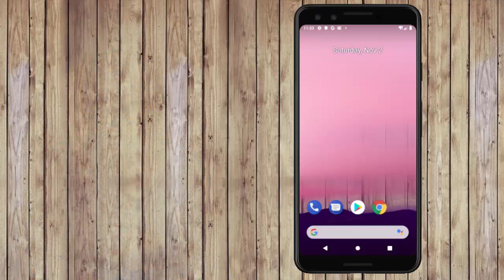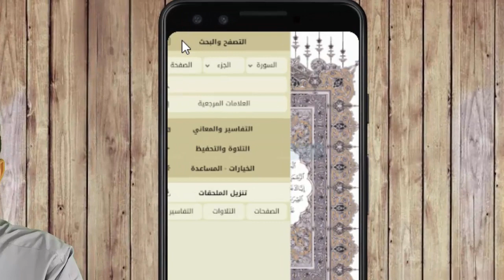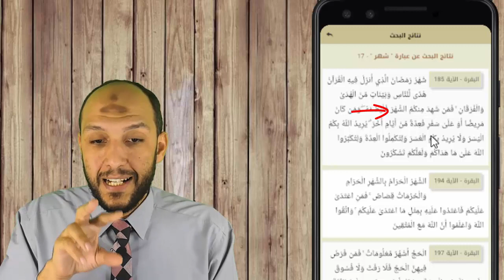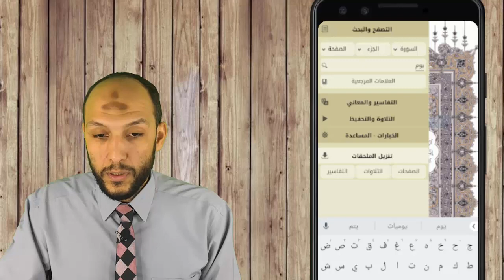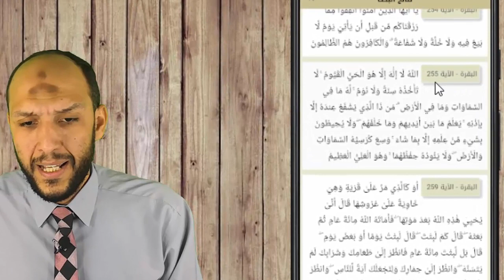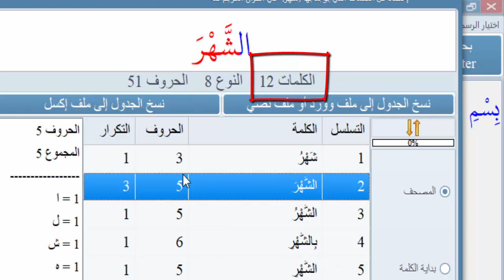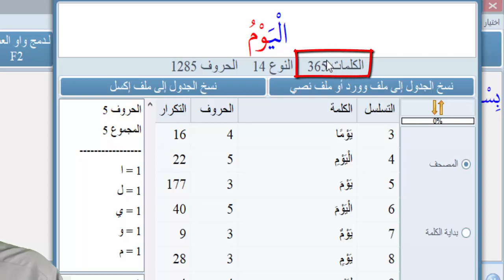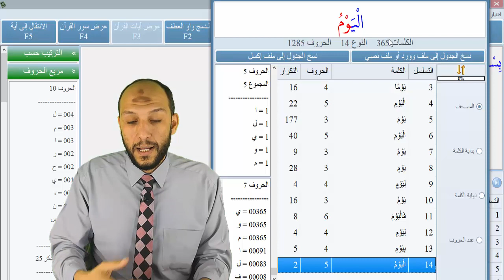تعليقا على الإعجاز العددي في القرآن حقيقة أم وهم الدكتور إياد قنيبي - تعليق عادل صبور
تعليقا على فيديو الدكتور إياد قنيبي حول االإعجاز العددى
وأن كلمة شهر لم تتكر 12 مرة فى القرآن وكلمة يوم لم تتكر 365 مرة بالقرآن
وهل هذا الكلام صحيح أم خطأ - وكيف نبحث فى كتاب الله
وكيف نحصى ونعد الكلمات فى كتاب الله الكريم وما هى البرامج المساعدة المدققة